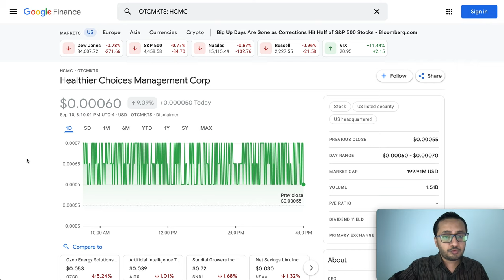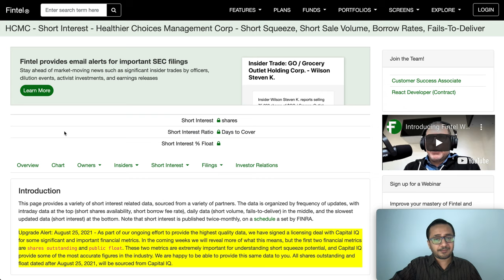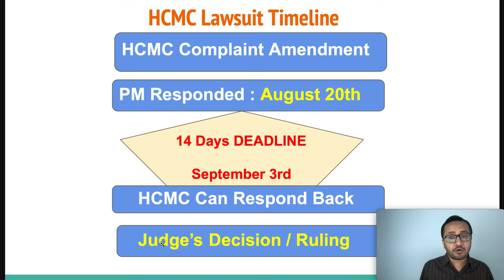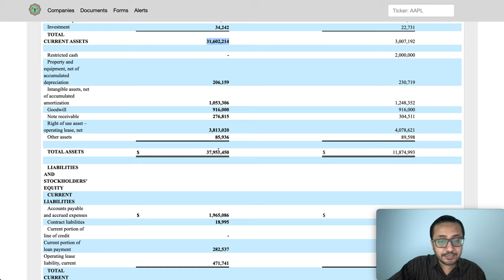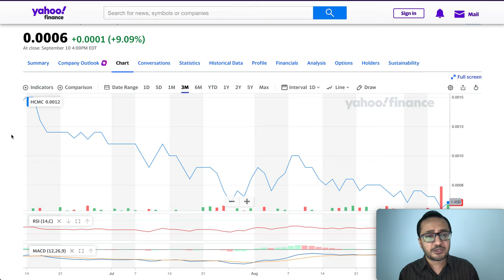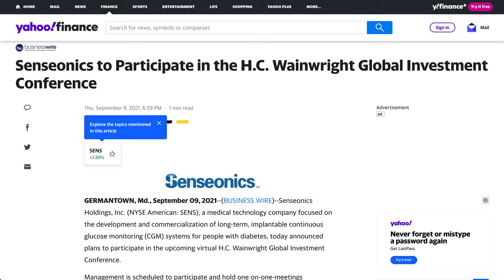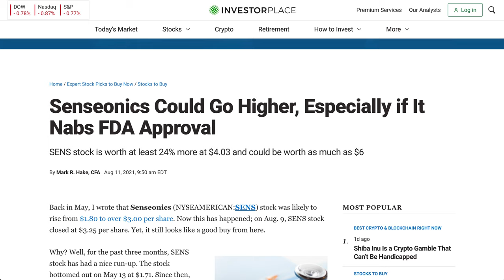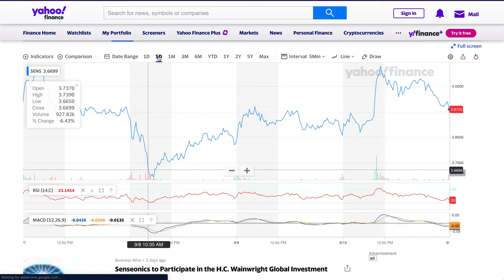2 PENNY STOCKS 🤑🤑🤑 HUGE CATALYSTS, HCMC STOCK & SENSEONICS (SENS STOCK) | BIG POTENTIAL 🤑🤑🤑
2 PENNY STOCKS 🤑🤑🤑 HUGE CATALYSTS, HCMC STOCK & SENSEONICS (SENS STOCK) | BIG POTENTIAL 🤑🤑🤑

HCMC ARMY, HCMC STOCK, HCMC, HCMC ARMY, HEALTHIER CHOICES MANAGEMENT, RIGHTS OFFERING, STOCKS